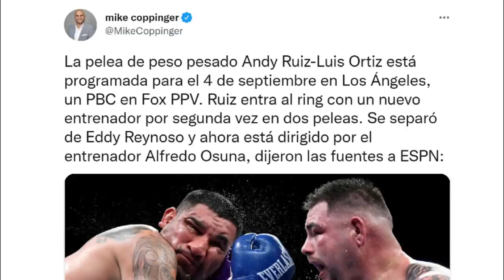¡REEMPLAZAN a EDDY REYNOSO! ANDY RUIZ ABANDONA al CANELO TEAM y TIENE nuevo ENTRENADOR